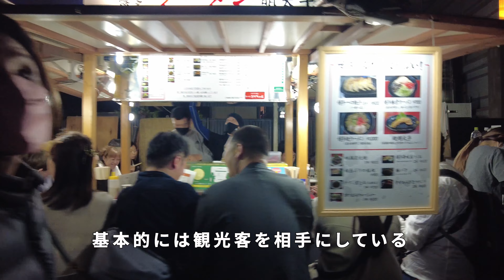【中洲・昭和レトロ】博多・中洲の屋台街を歩く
赤提灯が煌めく福岡市博多区・中洲の
屋台街を歩きました。
昭和ノスタルジーを感じることができます。
焼きラーメンやひとくち餃子が人気です。